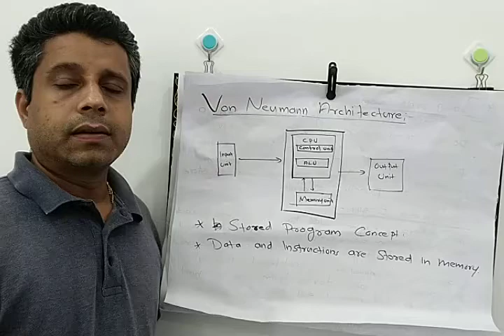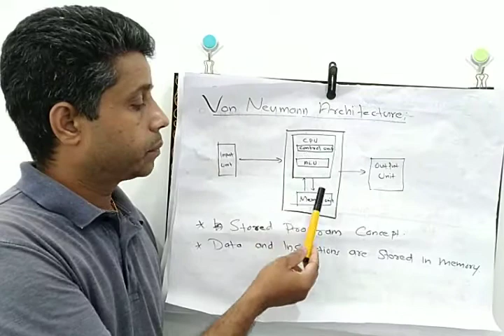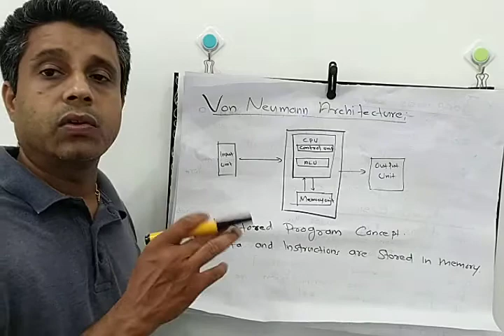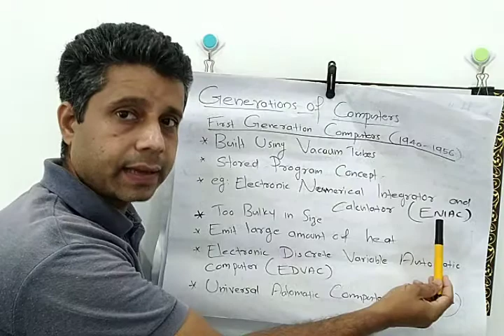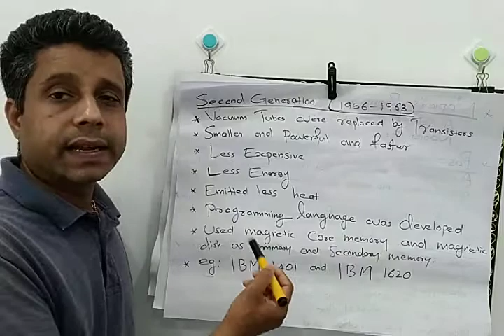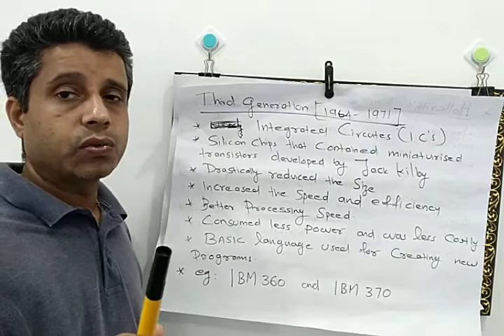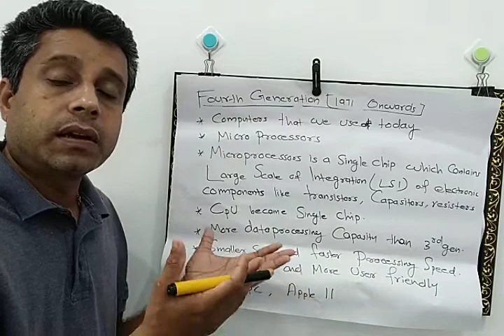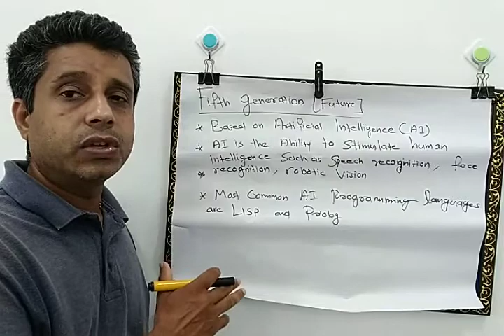Plus One Computer science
The Science Discipline of Computer - Part III